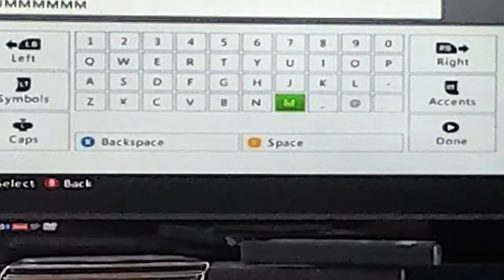Building stuff cattle is dead